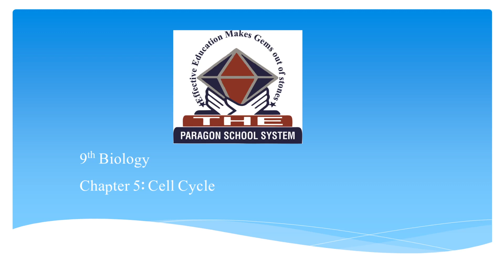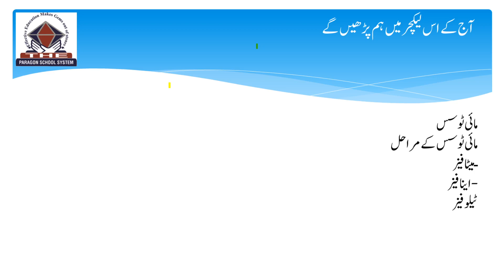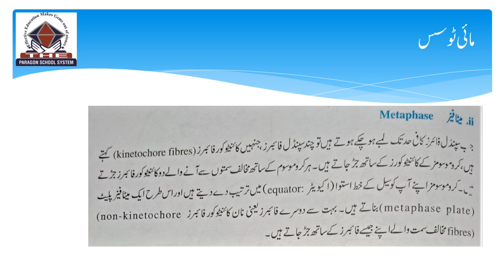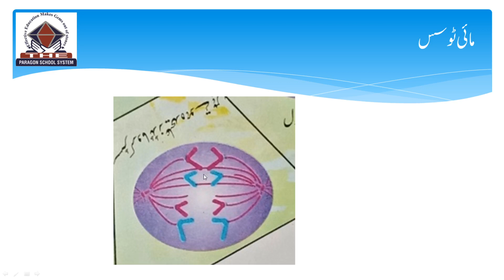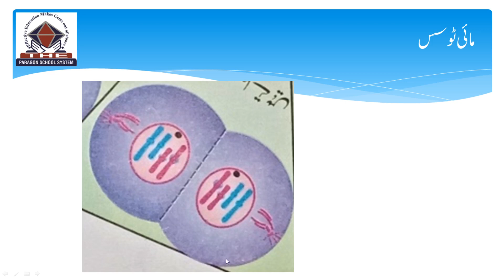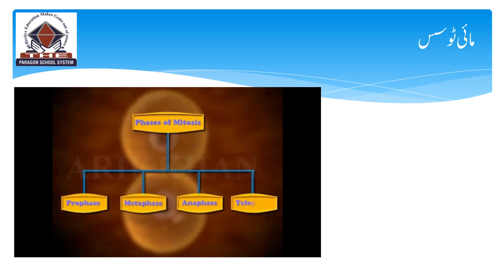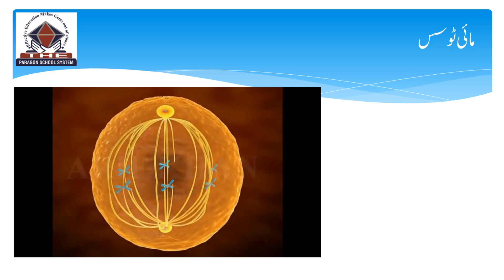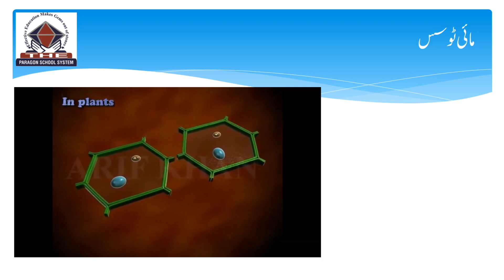mitosis phases - mitosis 3d animation |phases of mitosis|cell division |9th biology chapter 5 2020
mitosis phases - Study 13 Mitosis phases flashcards from jonathan I

phases of  animation demonstrates the stages of mitosis in an animal cell...

explanation of the phases of mitosis..  Mitosis phases description, 1 (3), 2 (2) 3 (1)

 (Interactive Mitosis Phases Quiz)  10 Emergent Properties Introducing myself · Cell Mitosis Phases Pictures
 Acronym for mitosis phases IN ORDER: Interphase
Lie Nf Lyrics · Fear Of Being Happy · Packers Draft Picks 2017 · Jonas Brothers Married · Mitosis Phases Onion Root Tip · Icarian Hack Squat · / · sitemap 0